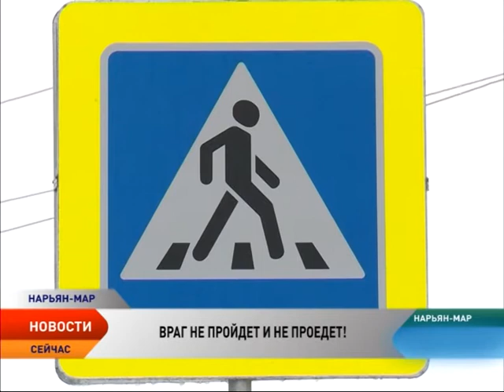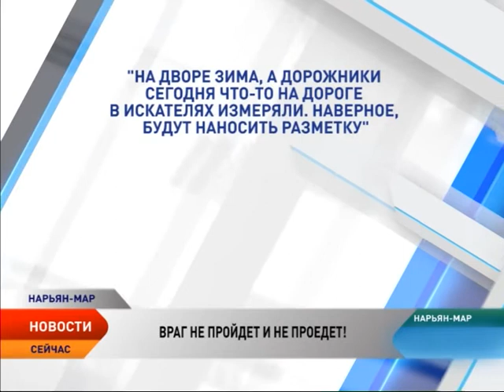Новости Севера. Итоги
В этом выпуске:

Скользкая тема. Нарьян-Мар на несколько дней превратился в сплошной каток. Коммунальщики снова  не успели вовремя сработать.

Важные решения. Игорь Кошин провел пресс-конференцию по итогам поездки в Бугрино.

Жители одного из нарьян-марских домов борются с чиновниками. Ветхое строение окружают строительные площадки, от работ на них здание может рухнуть в любой момент.

Серебро — тоже победа. Юные спортсмены вернулись из столицы Поморья, где стали вторыми в областном первенстве по мини-футболу.